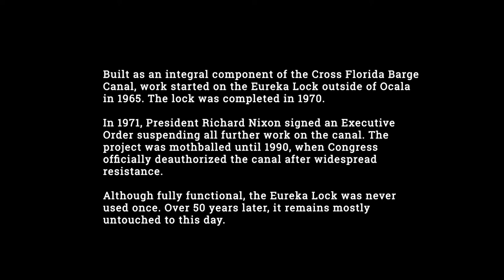Abandoned Eureka Lock in Florida - Urban Exploration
The Eureka Lock for the Cross Florida Barge Canal was completed in 1970, just before President Richard Nixon signed an Executive Order suspending all work on the canal in 1971. The canal was mothballed until 1990, when Congress officially deauthorized the project.

Although the lock was fully functional, it was never used once. The lock remains much like it did over 50 years later.